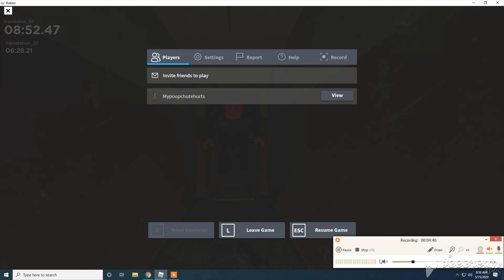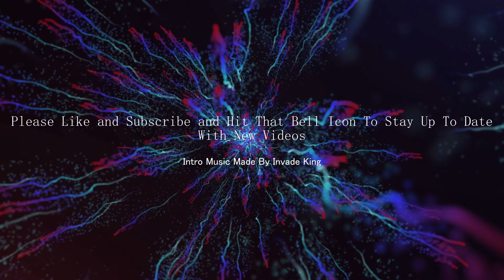Roblox Half Blox 2